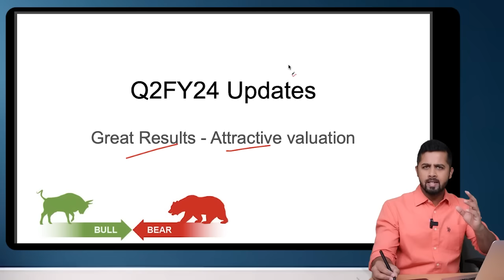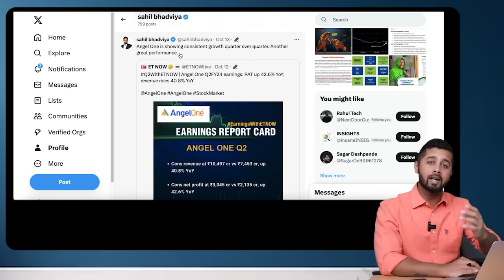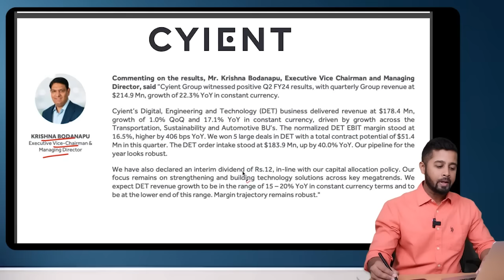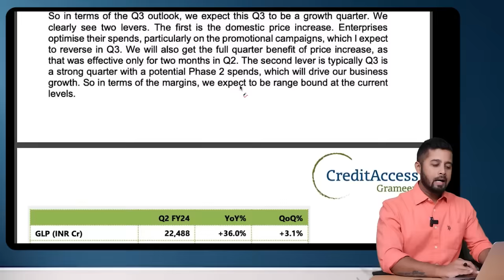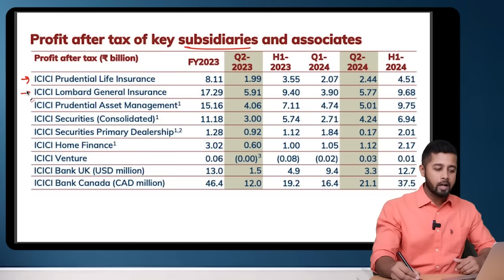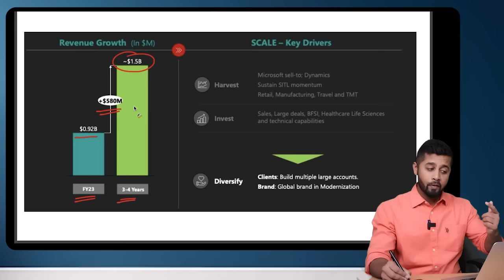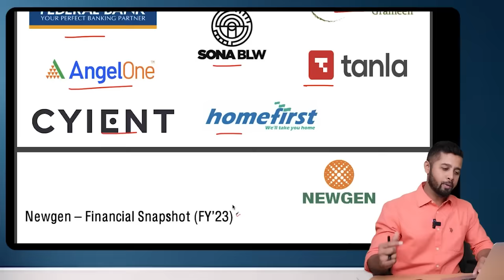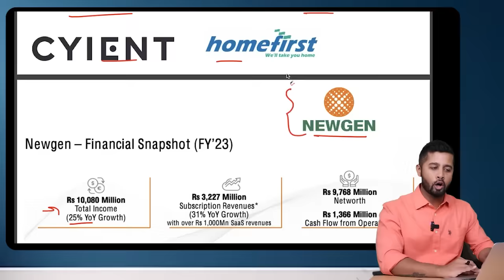10 stocks with great Q2 results & attractive valuation | Q2FY24 Results Update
Q2Fy24 results
Latest Q2 result
Undervalued stocks India 2024
Stocks to buy for 2024